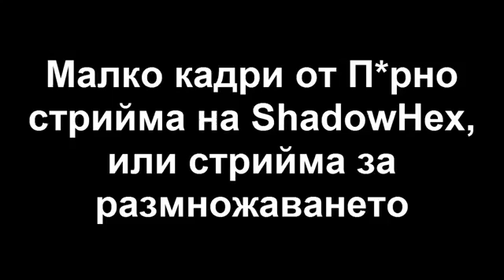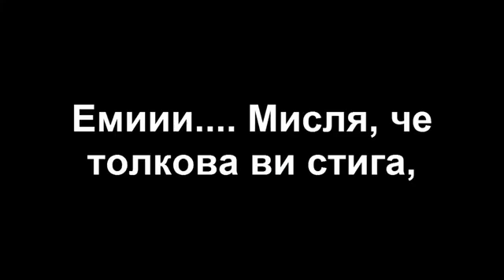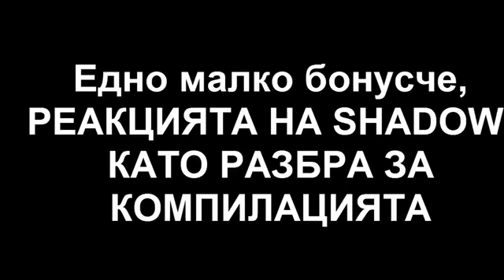паротия на shadowhex